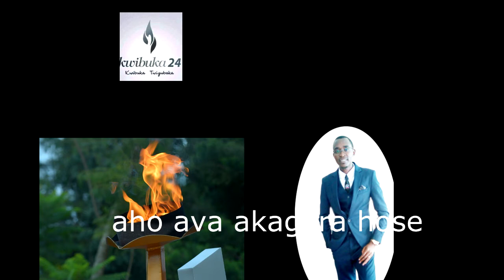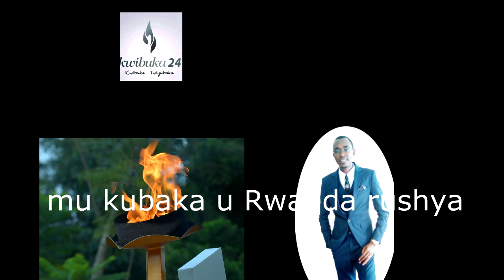IMFURA Z'U RWANDA By Prince P ft Wanny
TWIBUKE TWIYUBAKA